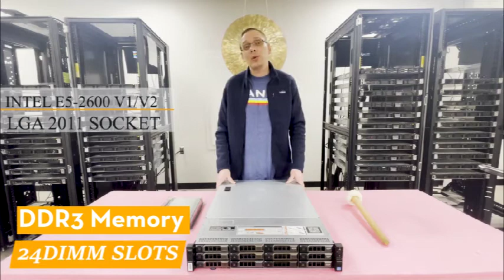Dell PowerEdge R720xd Server Memory Support Overview & Upgrade Tips | How to Configure the System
Dell PowerEdge R720xd "How To" guide for proper memory installation & configuration as well as a helpful general overview of the server .

Part of the 12th Generation from Dell, the PowerEdge R720xd is a 2U server operating on dual Intel E5-2600 V1 or V2 series processors which is an LGA2011 socket. Inside you will find 24 memory slots supported by DDR3 memory modules. There are two types of RAM supported by the R720xd: ECC Registered, also known as RDIMM and Load Reduced, also known as LRDIMM.  There is one key difference between ECC Reg and Load Reduced and that is the total maximum configuration.  ECC Registered will top out at 512GB of RAM via (16 x 32GB) DDR3 PC3-12800R 1600MHz Server Memory. With LRDIMMs, you will see a big leap with the ability for triple the capacity.  You can max out at 1.5TB of RAM via (24 x 64GB) DDR3 PC3-12800L 1600MHz Load Reduced Server Memory. Now this generally raises some important questions.  What is the reason we can only use 16 x 32GB ECC Reg?  Why can’t our R720xd use 24 x 32GB DDR3 RDIMMs?  The answer is the Rank Rule.  We will review in depth in our video.  We also hear a lot of questions about 64GB DDR3 ECC Registered memory modules.  Do they exist?  Unfortunately,  64GB DDR3 ECC Reg was never invented and only LRDIMMs support 64GB DIMMs in DDR3 world.  DDR4 memory this changes completely, which would be the future 13th and 14th Gen servers from Dell.

As we stated, there are dual Intel processors.  Each CPU maintains three memory channels.  Each memory channel controls three DIMM slots meaning there are 3 DIMMs per channel.  This is important.  A lot of servers support 2 DIMMs per channel.  The R720d is three per.  For this reason the Rank Rule comes into play.  The Rank Rule is an issue for all Quad Rank modules.  And since all ECC Registered 32GB DDR3 DIMMs are Quad Rank, you can only load 2 DIMMs per channel (not 3).  Which limits the number of DIMMs you can use by 1/3.  Not ideal.  LRDIMMs for this reason are a better technology and better solution for those looking to max out their Dell PowerEdge R720xd server. Dell has labeled and color coded the memory channels.  They are easy to locate.  The start of the channel will be the white DIMM slot followed by the black slot second and green slot is last.  With two processors, the proper memory configuration would be groups of 8.  You want to evenly spread your DIMMs across each channel.  Start by using the first 8 white slots.  Then next 8 black slots.  Then next 8 green slots to max.  We will review in more depth in our video and also show exactly how to load the DIMMs inside your Dell PowerEdge R720xd server.

Today is the day.  Learn more about the different RAM options for your Dell PowerEdge R720xd.  This enterprise level server with an incredible platform was designed to manage a wide range of virtualization applications and SMB needs.  Large corporations run racks upon racks of this popular server as the backbone of their IT Infrastructure.  Whatever your needs, the R720xd could be a good solution. Dell wanted this server to be a general-purpose platform with highly expandable memory and storage capabilities with the ability to server small or large clients.

In this video, we provide a helpful overview regarding the possible memory specs and also unveil useful support tips for optimum performance from your Dell PowerEdge R720xd.

Do you want to buy a refurbished Dell PowerEdge R720xd?  You can custom configure your own server.  We have both 8 Bay LFF and 16 Bay SFF options in stock.